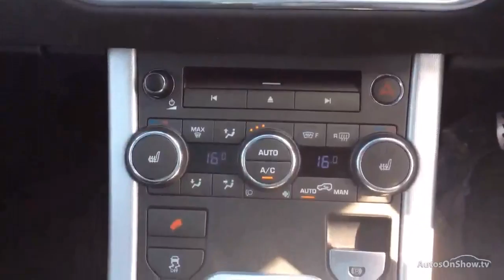LAND ROVER RANGE ROVER EVOQUE SD4 DYNAMIC LUX GREY 2013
2013 LAND ROVER RANGE ROVER EVOQUE SD4 DYNAMIC LUX ESTATE DIESEL, in GREY